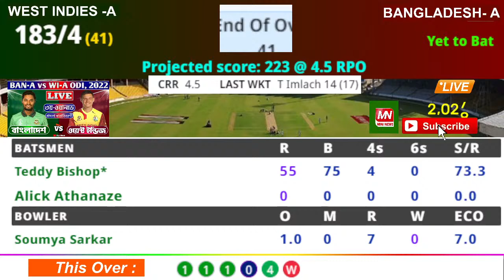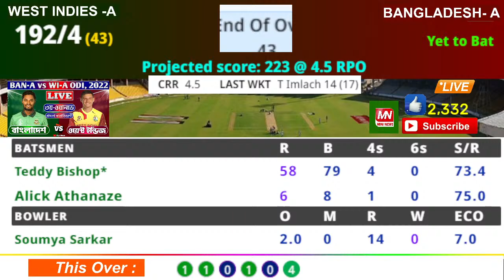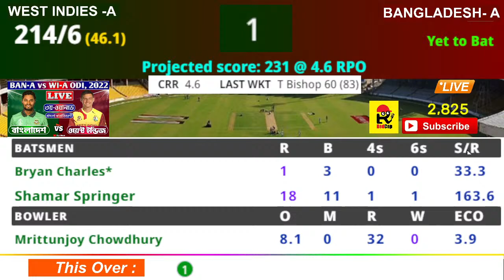বাংলা কমেন্টারি, লাইভ বাংলাদেশ বনাম ওয়েস্ট ইন্ডিজ ৩য় ওয়ানডে খেলা দেখি- Live Bangladesh A vs Wi A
এই সম্প্রচার ইউটিউব ন্যায্য ব্যবহার নীতির অধীনে। আমি ভিডিওতে আমার ভয়েস ব্যবহার করি। আমাদের ভুলে কিংবা যদি আপনার কোন ইস্যু থাকে তবে দয়া করে আমার সাথে যোগাযোগ করুন, ধন্যবাদ।

WI 11: Joshua Da Silva(c)(wk), Tagenarine Chanderpaul, Preston McSween, Alick Athanaze, Tevin Imlach, Shermon Lewis, Justin Greaves, Shamar Springer, Anderson Phillip, Teddy Bishop

WI A- Joshua Da Silva(c)(wk), Tagenarine Chanderpaul, Preston McSween, Alick Athanaze, Tevin Imlach, Shermon Lewis, Justin Greaves, Shamar Springer, Anderson Phillip, Teddy Bishop

BAN A-  Mohammad Mithun(c)(wk), Soumya Sarkar, Mohammad Naim, Saif Hassan, Shahadat Hossain, Zakir Ali Anik, Sabbir Rahman, Rakibul Hasan, Rejaur Rahman, Khaled Ahmed, Mukidul Islam

শুনছেন বাংলা_ধারাভাষ্য সাথে আছি (: রবিউল ইসলাম

Regards,
Robiul Islam